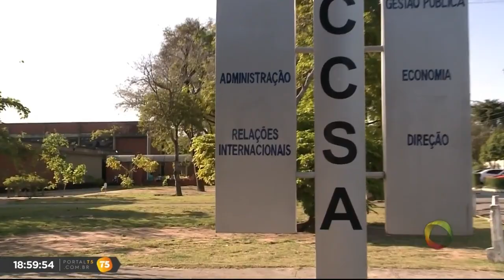TN 2ª edição - UFPB reforça sua segurança